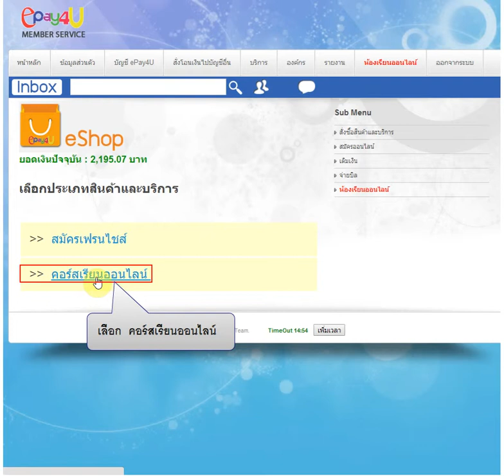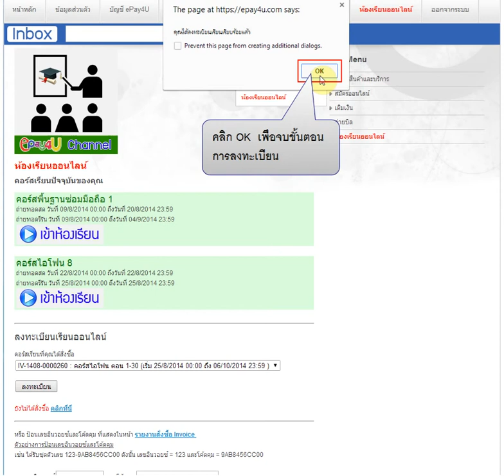การลงทะเบียนเรียนซ่อม ไอโฟน 4 4s 5 และ 5s อย่างละเอียด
ขั้นตอนง่ายๆ การลงทะเบียนเรียนซ่อม ไอโฟน 4 4s 5 และ 5s อย่างละเอียด ผ่านระบบสตรีมมิ่งออนไลน์